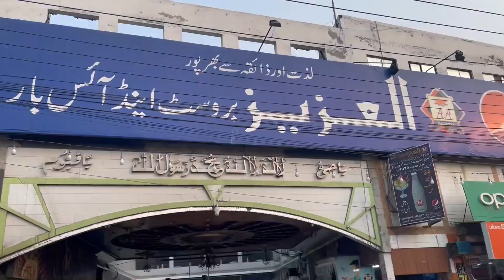Lunch At Al Aziz Resturant || Famous Biryani || Faisal 110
Aslam.O.Alikum YouTube Family

Lunch At Al Aziz Resturant,
Famous Biryani,
lunch at al aziz resturant vlog,
al aziz samundri road,
vlog faisalabad,
lunch at faisalabad,
lunch with friend,
famous food in faisalabad,
food review,
biryani vlog,
biryani review,
full vlog 2024,
food vlog,
travel vlog,
shaikh faisal vlogs,
faisal vlogs,
funny vlog,
best vlogs,
lunch with friend funny vlog,
review al aziz resturant in faisalabad,
lunch vlog with friend,